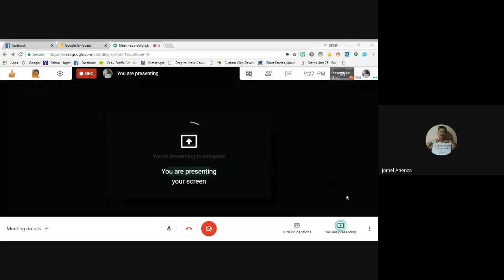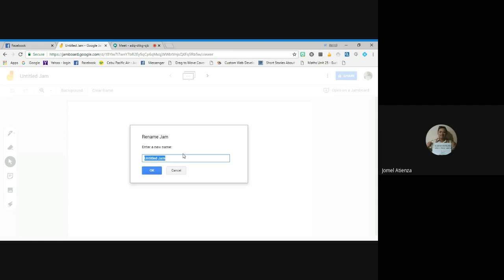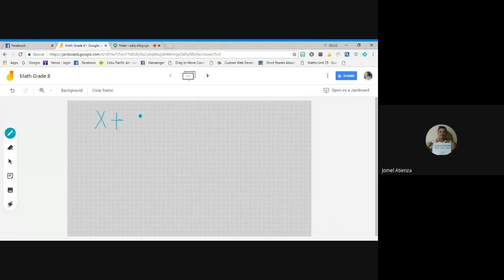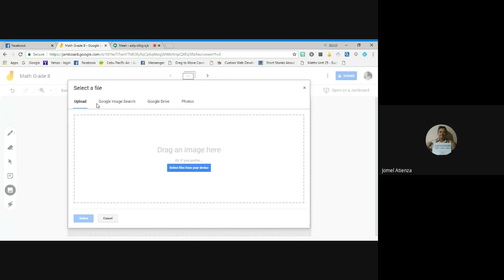How to Use Google Jamboard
Simpleng teknik na pwede sa online learning...pasensya na po sa boses